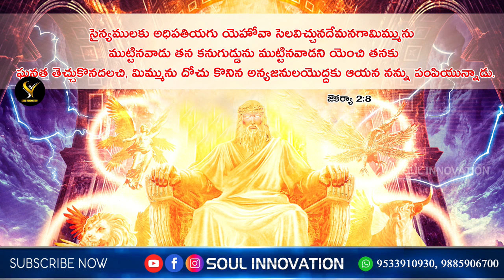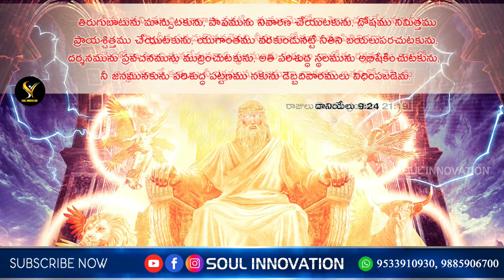Fact..చరిత్రను తిరగరాసిన దైవ సేవకుని కన్నీరు..|A sweet warning from GOD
SOUL INNOVATION
Composer : K.Vijay Kumar,CBT Convenor